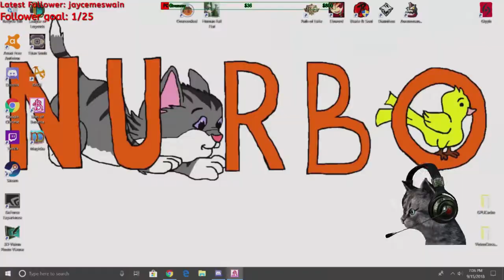My "Tales of Berseria" Experience episode 71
Continuation of my Tales of Berseria Playthrough

Checkout the live stream at Twitch.tv/nurbo89